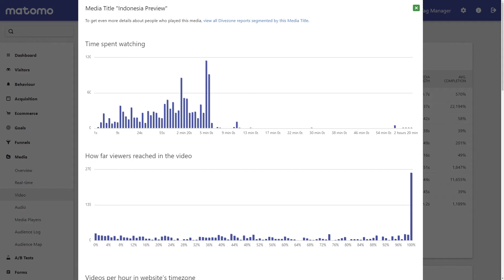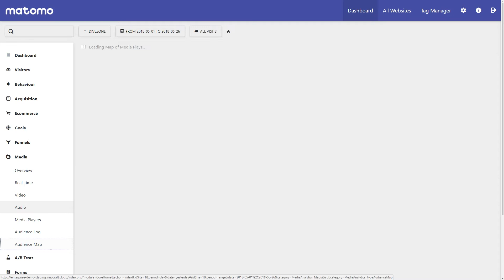Matomo Analytics - Media Analytics feature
TRANSCRIPT: If you have spent time and money on creating video or audio content for your website; you will want to make sure that all that hard work is paying off and that the media content you have created is resonating with your audience.

Important questions will include; is your content being watched? For how long? By whom? From where are they watching it? How do they affect your conversion rates and sales? Is it better when we place that video somewhere else or replace it with another one? Would another video perform better? When we added subtitles, did it change something?

Matomo’s Media feature allows you to answer all of those questions. You can see detailed information on the users viewing your videos or listening to your audio. And the best part, Matomo’s Media feature doesn’t require any additional tracking codes to be setup; the data on media across your website starts capturing as soon as you install Matomo.

Like other great features in Matomo; the media function also has a Real-time view so you can easily analyse users worldwide viewing your content at any given moment.

You can analyse the Video and Audio components separately; what the most popular time for viewing your media was; what device they were using; what country or city they came from and you will have access to the Audience Log which gives you full details of each individual visitor that viewed your media. It is interesting to learn where your audience is located around the world, who they are and what they did before and after viewing your media content.

You can also view the engagement rates of individual media over a specified time period through the row evolution feature.

If video and audio is part of your marketing strategy; you know you will need to get more people viewing and engaging with your media content. The Media feature will certainly give you the metrics you need for benchmarking the success of any media campaign you push live.